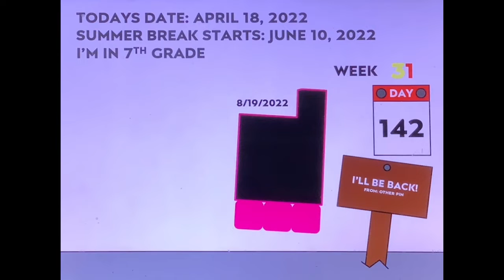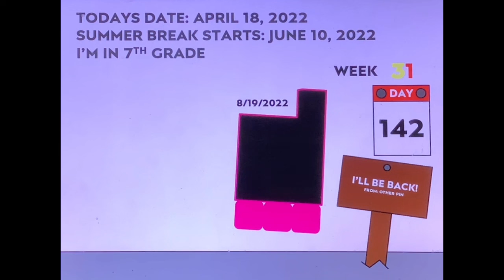School Update #9: SPRING SEMESTER - WEEK 31 - DAY 142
Today is the 31st week and the 142nd day of school, and I got back from Spring break. If you don't know what these types of videos are, it's basically telling you the current number of school days. It's meant to be just on a previous day, then the previous day paper flies away, then tells you the current number of the school day and the video stays like that until the song ends. If you saw something that said that I didn't do anything, that was a joke. I did a few things during Spring Break. Anyway, I have a TENTATIVE Science test on April 20th and a History test on April 26th which is challenging.

Please note that this was uploaded at midnight on April 18, 2022. I was sleeping at that time and I set the video schedule.